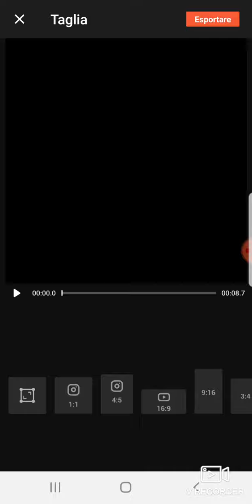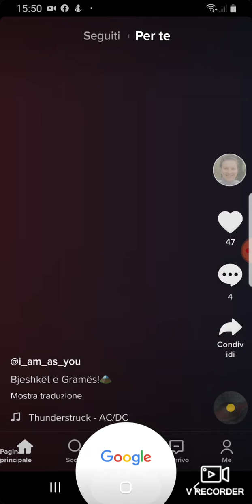Pirogolem Vs Pirogolem Ghast Vs Magmamelma Slime